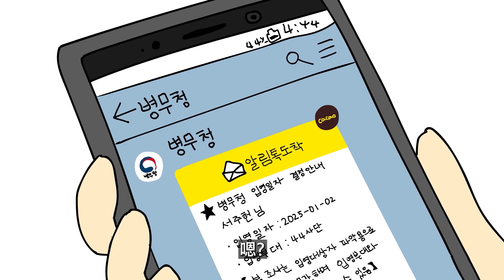[kakaopage X jjaltoon] 盗墓之王